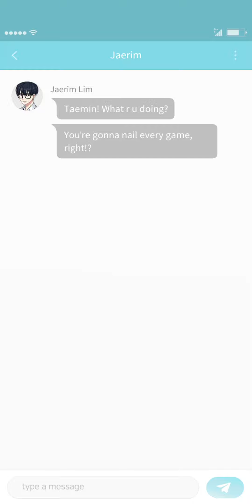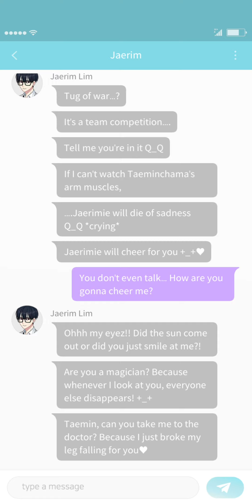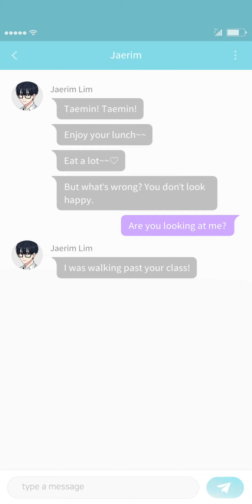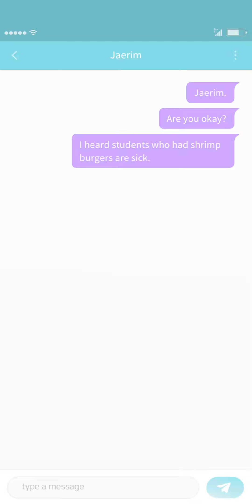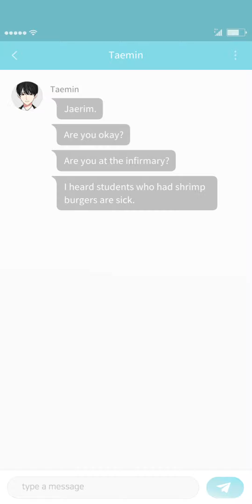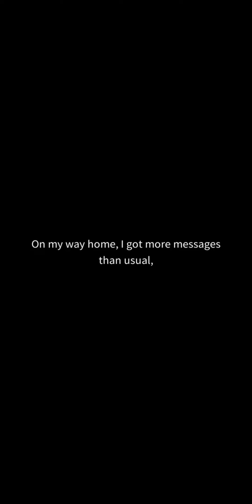Storypick ♡ Light on me Special Story [ Jaerim: Sports Day ]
©️Day7
This video is about Jaerim's story only, you can check out other routes in the playlist.
One if these guys is my first love. Taemin, with no friends, join the student council and come across four mysterious guys